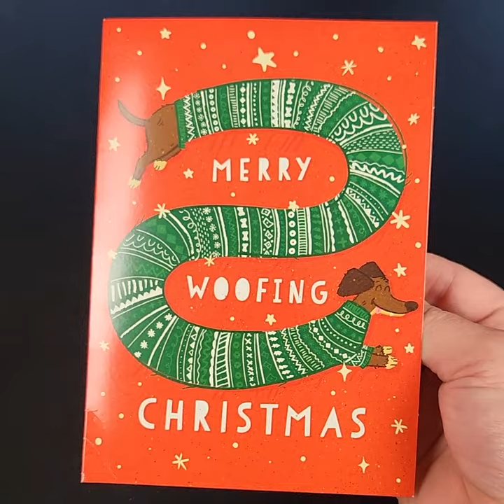Woofing Christmas 🐶🎄🔊 - Joker Greeting Prank Card (Glitter + Sound)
The Ultimate Prank Christmas Card for people who love dogs and especially for those who hate them! 🤣😂

Once activated & opened, this Christmas card will bark it's Christmas tune non-stop! There is NO off button so it will play until the battery dies (3-6 hours) or it's broken. If they decide to break it and stop the lovely Christmas carol, we've filled it with glitter! You're welcome!

All our prank cards come NOT ACTIVATED so that you have a chance to sign the card and send it off to your friend, family or enemy!

Instructions for use:

Step 1 - Open the card to test the sound add your personal message.  Card is not activated at this stage.

Step 2 - Close the card and place into the envelope. PULL the safety tab out of the card. Your card is now activated and when opened next, it will NOT stop.

Step 3 - Gift to your friend (victim) and get ready to laugh hysterically when they open and realise the sound will never end!

Step 4 - Let them know the sound will only stop if they break it apart and destroy the speaker.  Continue rolling on the floor in laughter as they are covered in glitter!